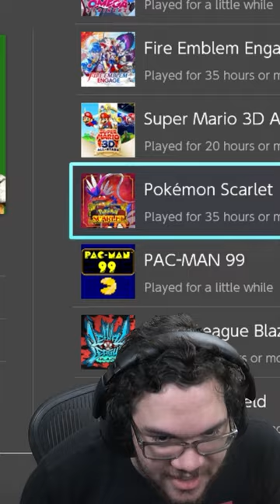Nairo Judges Light's Switch Games